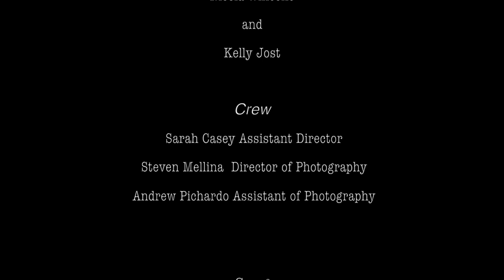The Bench, 16mm Short Film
The Bench by Morgan Lee McDonald

 Starring

Nicola Wincenc
and
Kelly Jost

Crew
 Sarah Casey Assistant Director
 Steven Mellina Director of Photography
 Andrew Pichardo Assistant of Photography

Song
"I Don't Know What It Means"
Writen by Nicola Wincenc